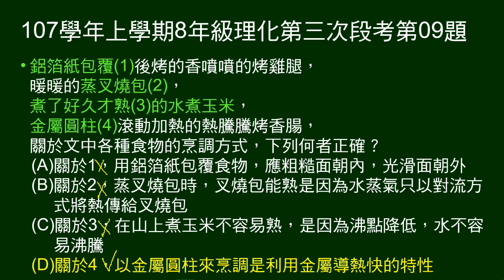107學年上8年級理化三段第09題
給一段各種食物的烹調方式的敘述，問說明何者正確。